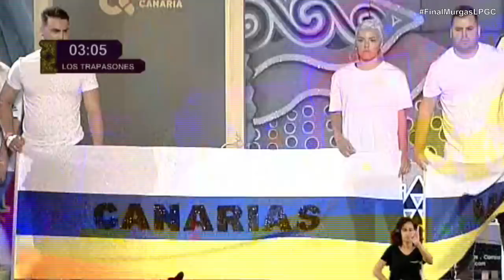Los Trapasones | Final de Murgas | Las Palmas GC 2018